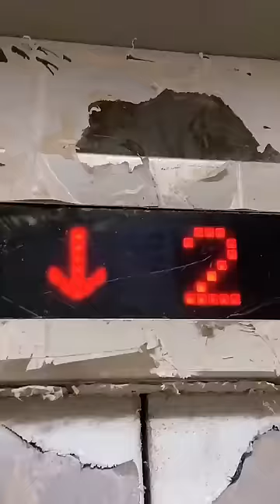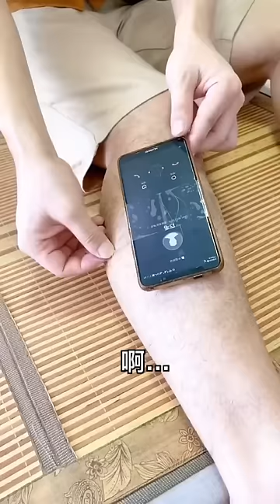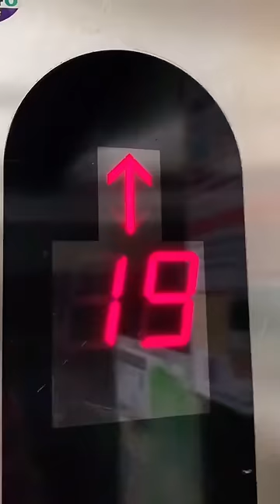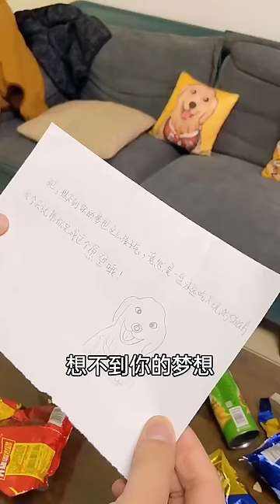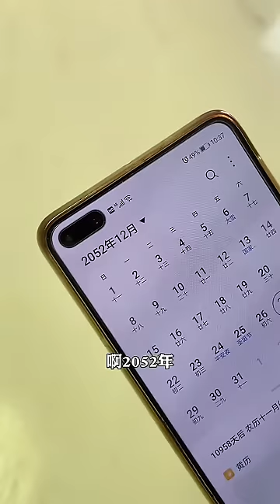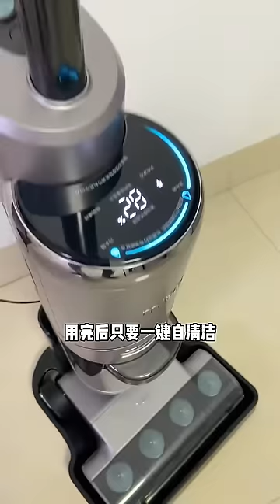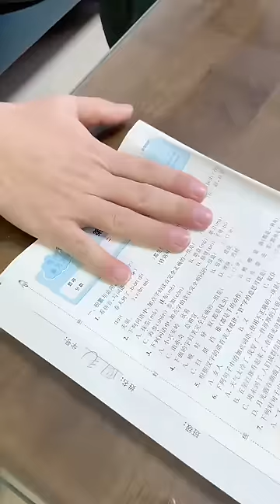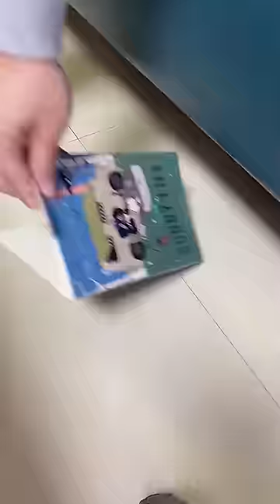成精的狗子：四毛忽悠毛爸喝水，直接把他喝吐，四毛：就這小心思還想跟我玩？ 【起錯名的四毛】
所用物品均为道具
视频中的相关动物内容均为安全情况下进行